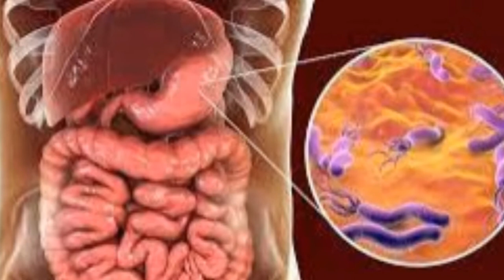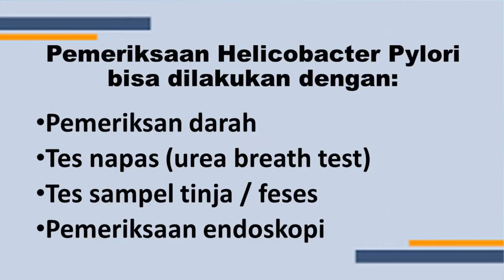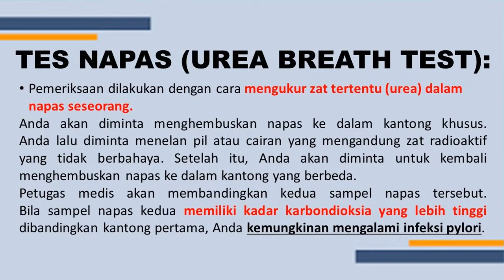CARA MENGECEK BAKTERI DALAM LAMBUNG YANG MENYEBABKAN MASALAH PENCERNAAN